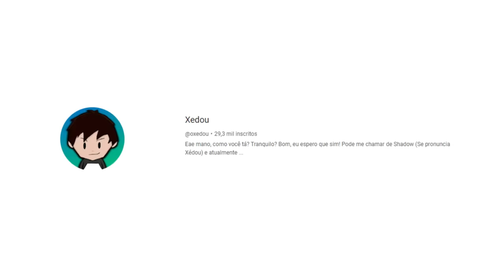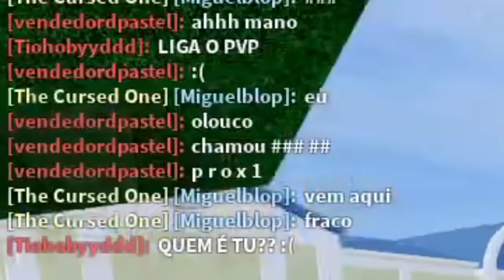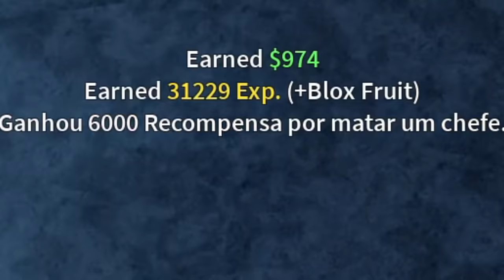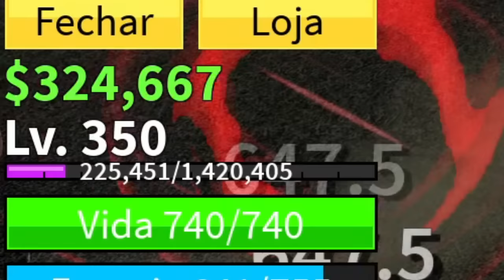PASSEI 100 DIAS no BLOX FRUITS em DUO com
CASO QUEIRA ME AJUDAR FINANCEIRAMENTE MANDANDO UM PIX (LEMBRE-SE SE FOR MENOR DE IDADE PERGUNTE PRA SUA MÃE)

Participante @oxedou